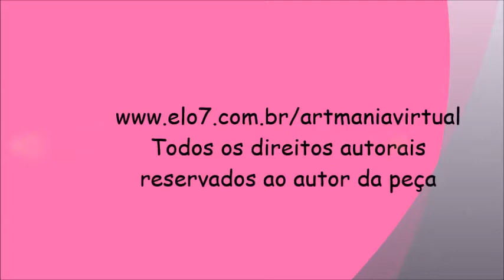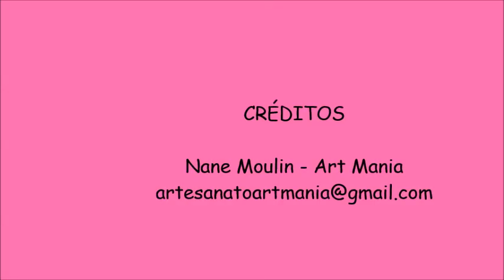Como Preparar o MDF Para Pintura